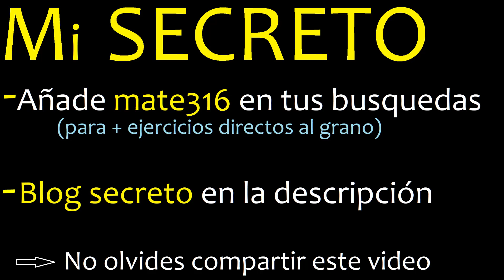(0.1)^(-2) . 0.1 elevado a la menos 2 . Decimal periodico con sombrero con exponente negativo -2